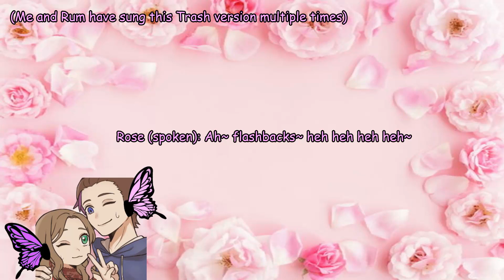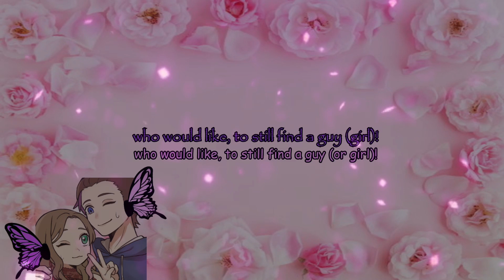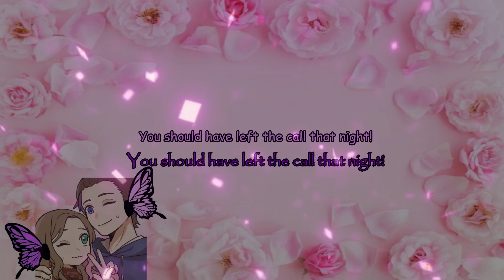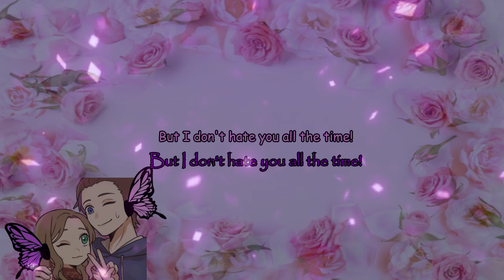Magnet Trash Version [DUO-team cover]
Me and Rum (RummmP) like to sing this one heheh.
Haven't exactly seen the original trash version, I just know the kinda tune of the japanese version of magnet; I actually have sung the trash version more often lolol. Also I'm pefectly fine with all gender orientations and the LGBTQ+ and stuff (RummmP is also fine with all that ofc.)
Left in a few mistakes cuz yaknow it's a 'trash' version XD

One comment got cut out at 17:17 (it skips fsr) But I mentioned that the 'joins thing is a Smule thing, look it up (it's what I record the audio with) Ya can like invite others to join ya in a song yada yada.